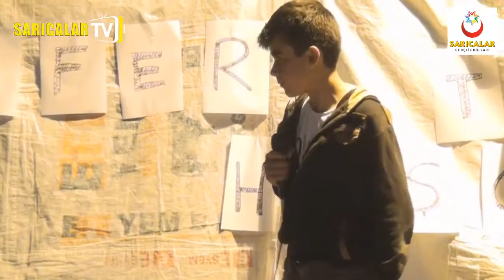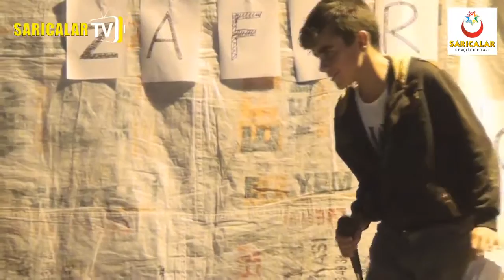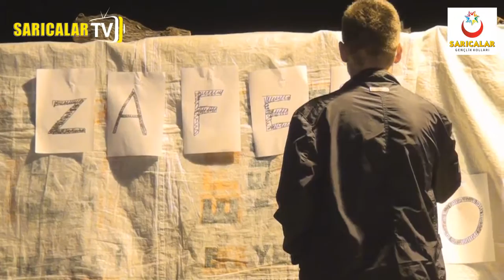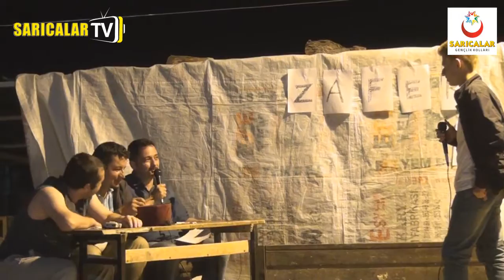Zafer Tiyatrosu 2016 / O Ses Çocuk Sarıcalar